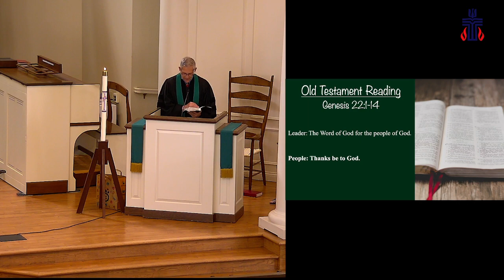It's Just Awful 7_2_23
A message on the offering of Isaac from Genesis 22